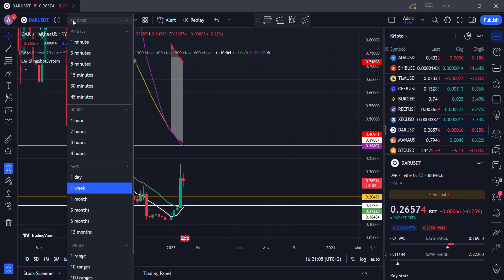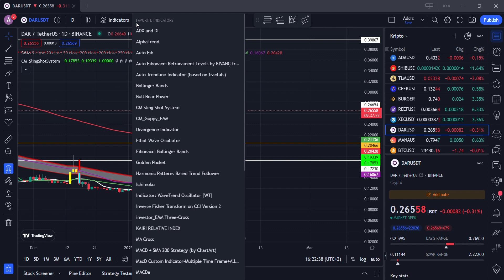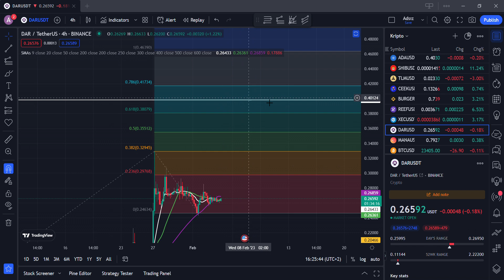Dar Coin Yükselişe Devam Edecek Mi? Dar Coin Analiz Son Dakika & Dar Coin Yorum & Kripto Para Yorumu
Dar coin son durumu ve son dakika analizi yaptığım içeriğimde altcoin yatırımcılarına destek, direnç ve satış hedeflerini aktardım.